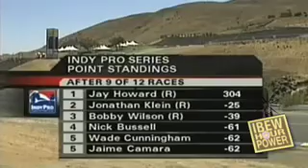IBEW Hour Power News Brief #7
Take a look at the latest race at Infineon Raceway, Oakland's oil independence plan, major construction lined up in Las Vegas, and the latest Sears employees organized into the IBEW.